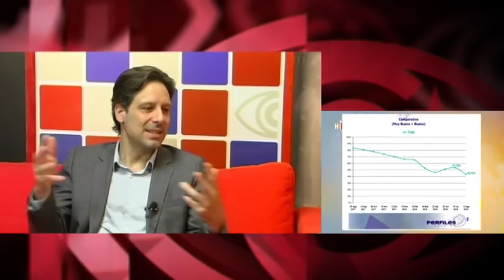`Lenin Moreno es un traidor a la democracia en Ecuador´: exministro Guillaume Long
Damos la bienvenida a Guillaume Long Comon, quien fue, entre otros cargos, Ministro de Relaciones Exteriores y Movilidad Humana en el gobierno de Rafael Correa, en Ecuador. Y, ya con el actual gobierno de Lenín Moreno, Representante Permanente de su país ante Naciones Unidas. Hasta que en enero de 2018 presentó su renuncia. Nos explica por qué. Fuente